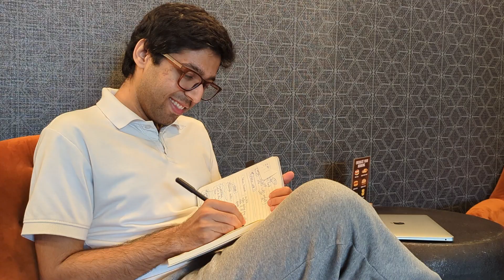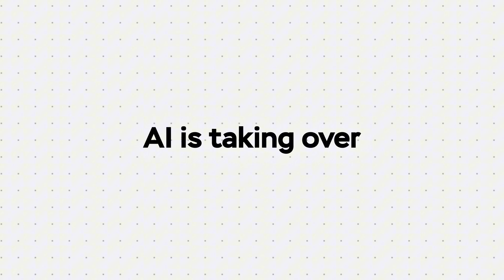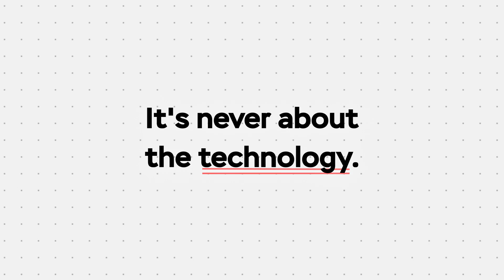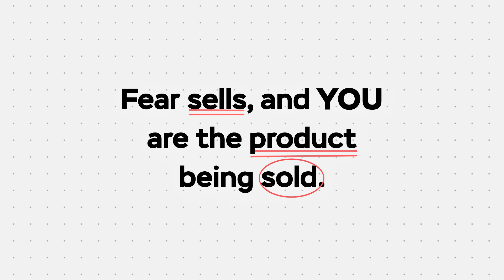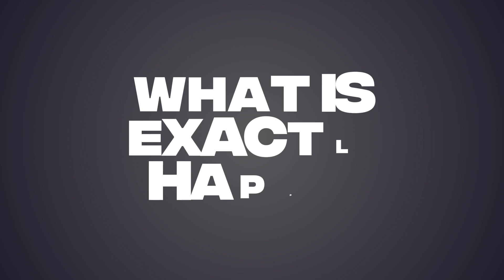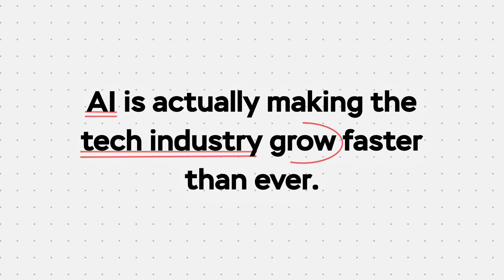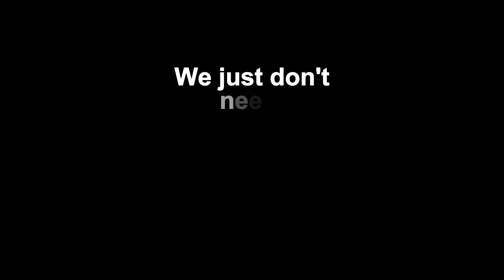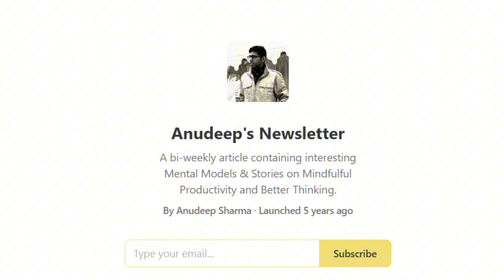Microsoft Laid Off 6,000 People But You Are Safe (Here's Why)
Microsoft just laid off 6,000 engineers and everyone's panicking about AI taking over. But here's the truth nobody's talking about: these layoffs have nothing to do with AI, and you're actually safer than you think.

In this video, I break down the REAL reasons behind Microsoft's layoffs, why AI is actually creating MORE opportunities for skilled engineers, and how you can position yourself to thrive while everyone else panics.

🎯 What You'll Learn:
- The real reasons behind Microsoft's 6,000 layoffs (hint: not AI)
- Why tech layoffs aren't new and follow the same historical patterns
- How AI is actually growing the tech industry, not shrinking it
- Why "vibe coding" is creating massive opportunities for real engineers
- How to level up while others panic about AI taking jobs

⏰ Timestamps:
01:11 - You're worried about the wrong thing
04:09 - What is ACTUALLY happening in tech right now
06:54 - How to WIN while others panic
09:33 - Summary